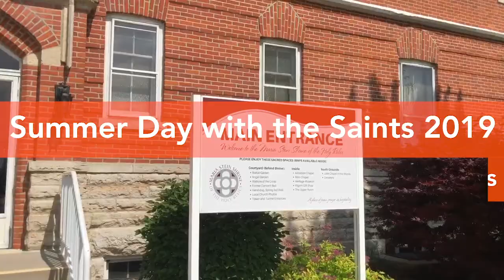Summer Day with the Saints 2019